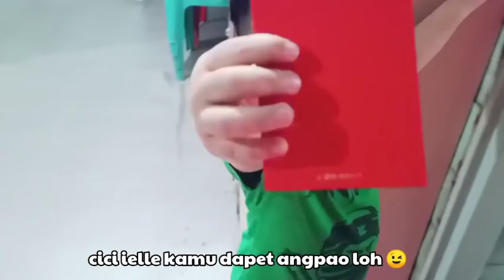ZAEL | Bagi ANGPAO !!? TRADISI MALAM IMLEK | BARONGSAI Lion Dance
jangan lupa 😍
Video Ini Tidak diperbolehkan oleh youtube untuk berkomentar jadi komentar di instagram kita aja yuk klik sini 👇
@hazaeledson nama akun instagramnya

Ielle dan Zael Tinggal di Kota Batam Teman teman
dan akun youtube ielle zael dikelola oleh Mami 😁

💟💟💟💟💟💟💟💟💟💙💙💙💙💟💟💟💟💟💟💟💟💟 Find pictures, updates, and more about IELLE & ZAEL

💟💟💟💟💟💟💟💟💟💙💙💙💙💟💟💟💟💟💟💟💟💟 TURN ON POST NOTIF FOR SHOUTOUT! klik LONCENG/ BEL kamu untuk bisa memanggil ya💡 Watch our favorite videos THANK YOU